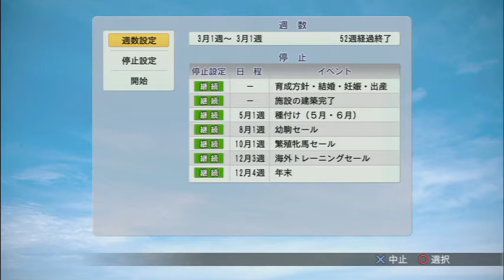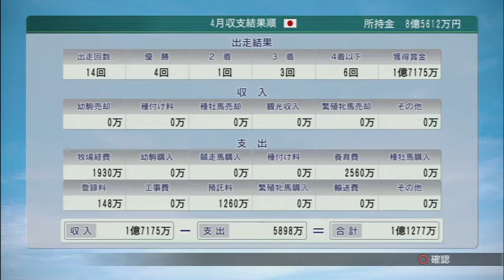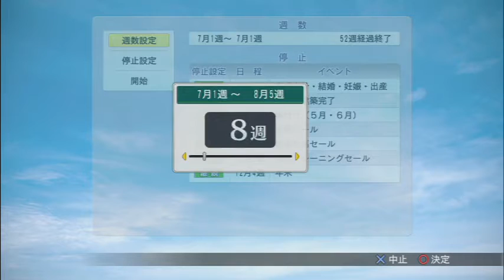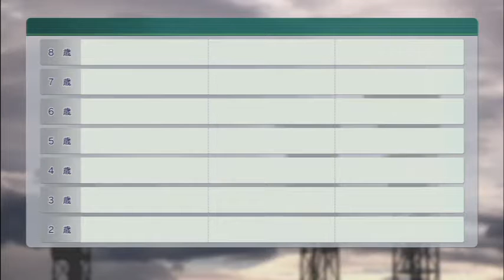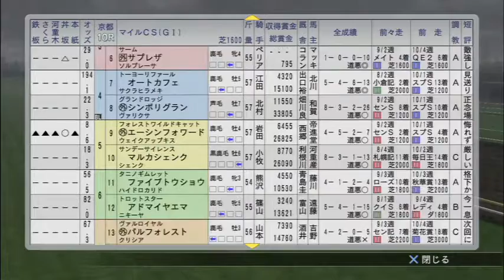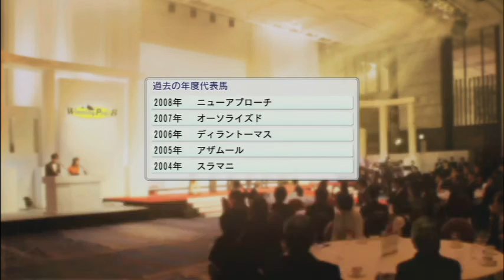[ ウイニングポスト8 2015 ] #11 2009年 皐月賞vsセイウンワンダー ヴィクトリアマイルvsウォッカ NHKマイルカップvsリーチザクラウン